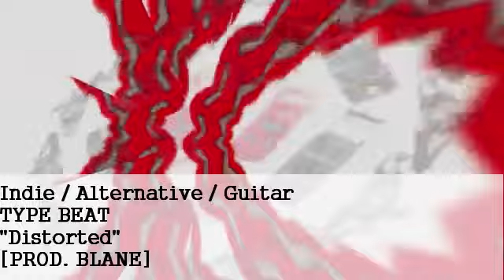DISTORTED [prod. blane]